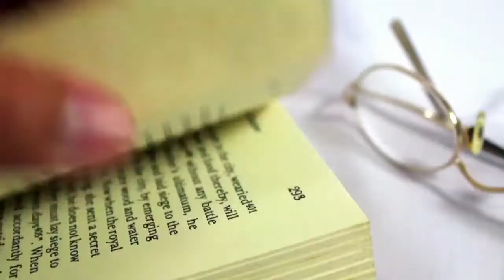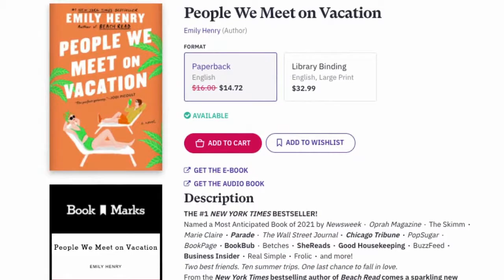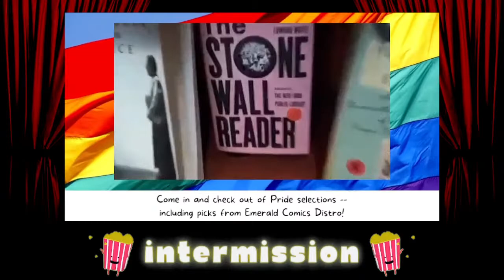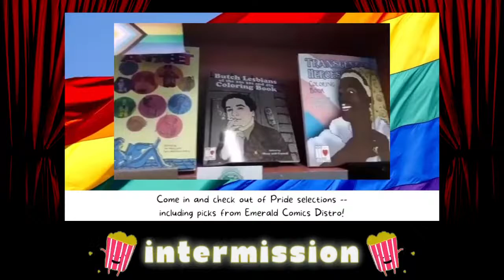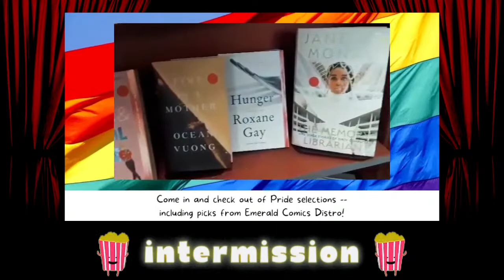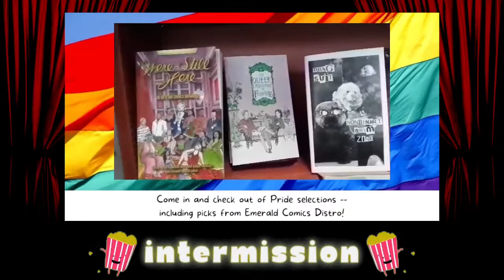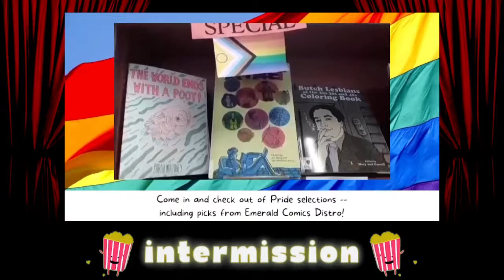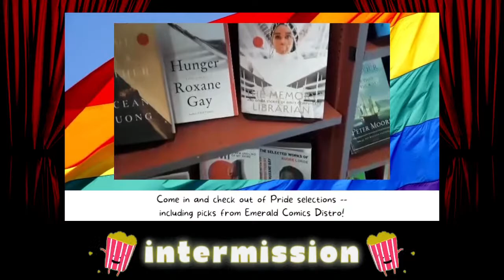Village Folk Duo in Concert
Join us for an evening of international folk and dance music. Phil Marc Ages and Birgit Teuwen-Ages play a variety of instruments.